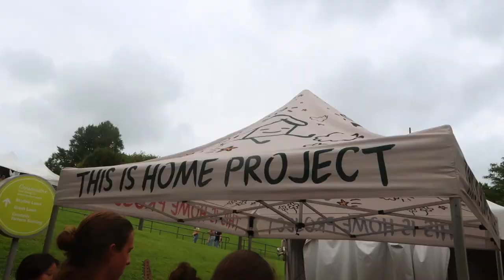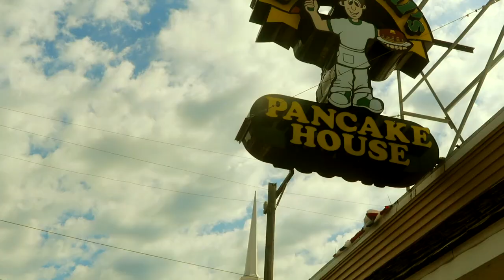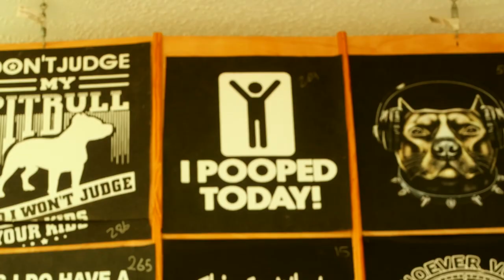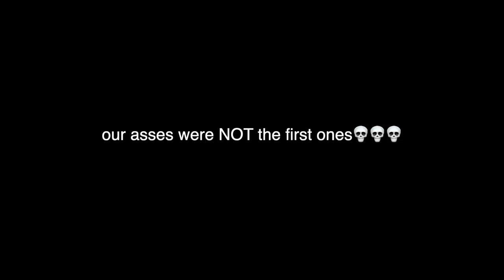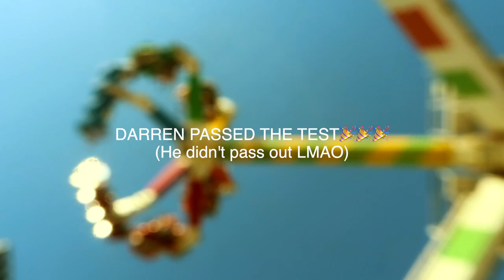goodbye summer :(( (cavetown concert, beach trip, and more!!)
as always, thank you so much for watching. this video was a ton of fun to make. its always been a dream of mine to see cavetown live , he's such a big inspiration to me Ricky Montgomery, Mxmtoon and Grant Perez were so so so amazing too. elena's birthday was so much fun, and of course you know we had to do a beach trip.